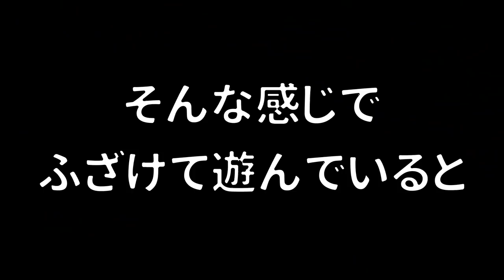【鬼畜】パブロ鬼にダッシュ板を使って鬼ごっこのスピードを上げたら緊張感が増して面白かったｗｗｗ【スプラトゥーン２】